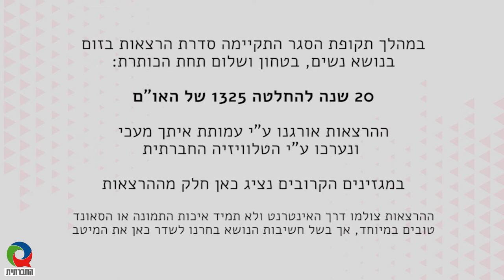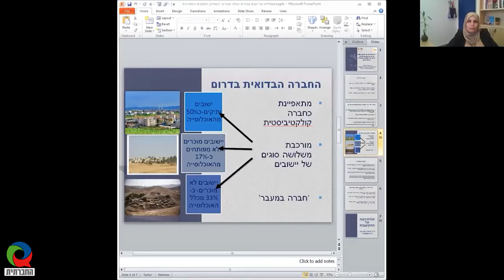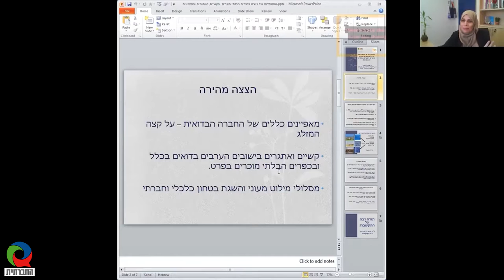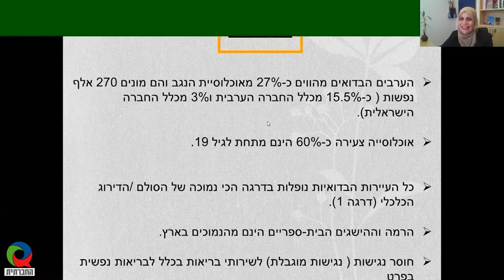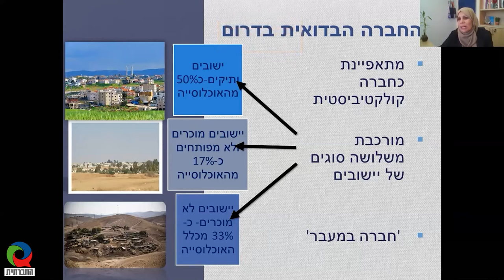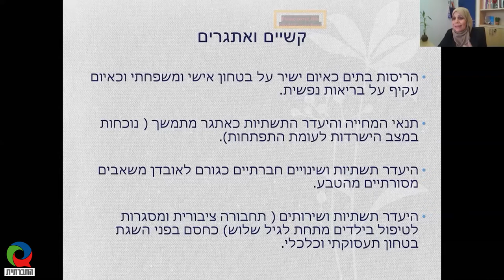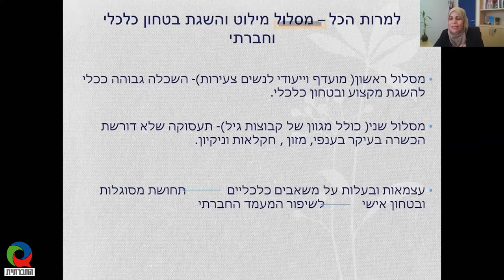מגזין 9 - מרץ 2021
מגזין המשודר בטלוויזיה בערוץ 98 בכבלים ובלוויין. השבוע במגזין - 20 שנה להחלטת האו"ם 1325 הקובעת כי יש לשתף נשים בתהליכי משא ומתן ופתרון סכסוכים. הרצאותיהן של: סארה אבו-כף ופנינה תמנו-שטה.